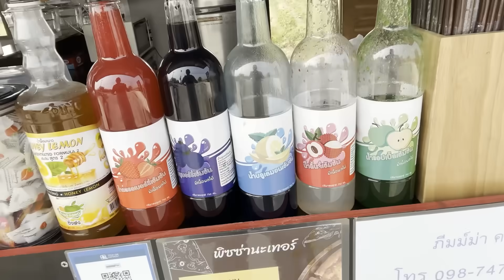Ultimo dia de Plex en el santuario... de momento